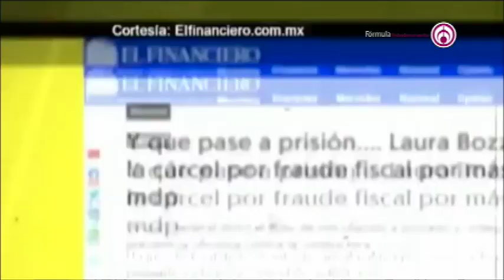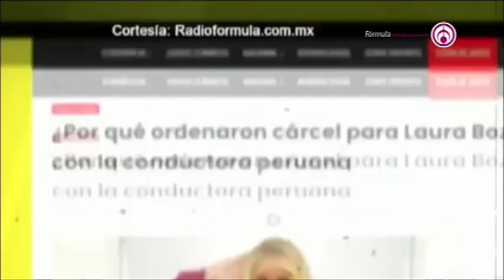ADAME DENUNCIA A EX PAREJA DE LAURA BOZZO